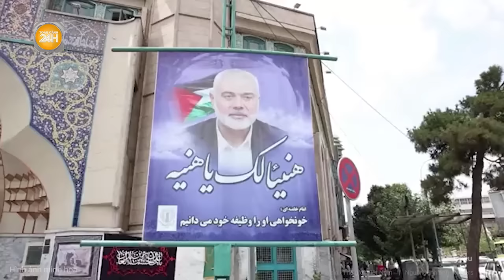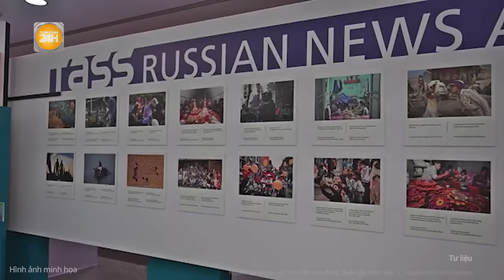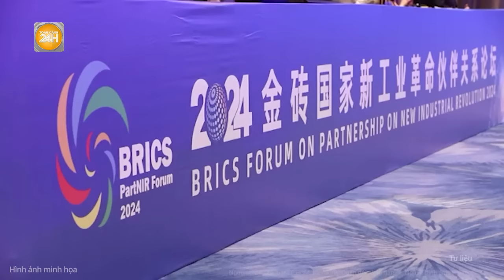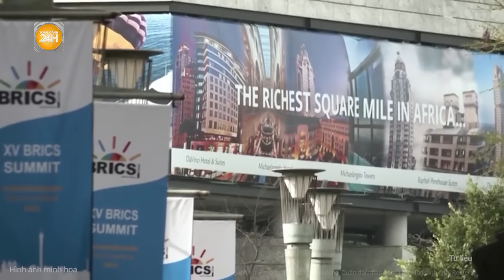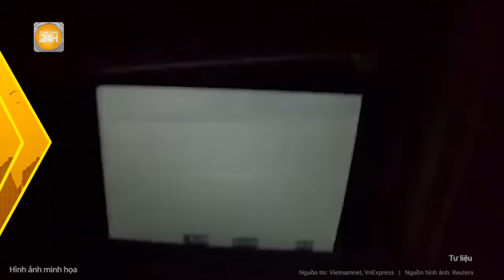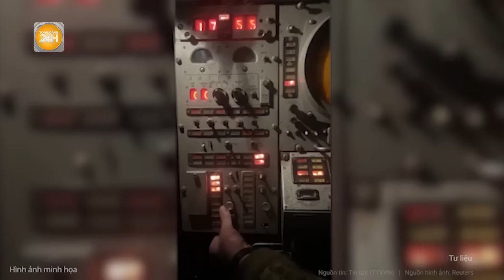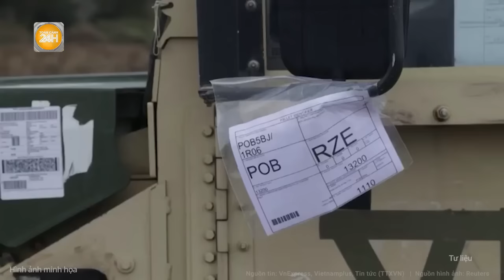Toàn cảnh Thế giới: Israel mở ‘đòn đánh’ đẫm máu nhất 24 năm, Iran chốt đòn trả đũa, Mỹ bất lực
Toàn cảnh 24h | Toàn cảnh Thế giới: Israel mở ‘đòn đánh’ đẫm máu nhất 24 năm, Iran chốt đòn trả đũa, Mỹ bất lực
- Israel mở cuộc tấn công khốc liệt nhất 24 năm, Lãnh tụ Iran tuyên bố nóng
- Mỹ gửi 3 thông điệp khẩn tới Iran, huyết mạch Lebanon-Syria bị chia cắt
- Israel không kích Beirut nhằm tiêu diệt thủ lĩnh tiếp theo của Hezbollah
- Nguy cơ nổ ra xung đột trực tiếp giữa Nga và NATO?
- Ông Trump tuyên bố trở lại địa điểm bị ám sát hụt để vận động tranh cử